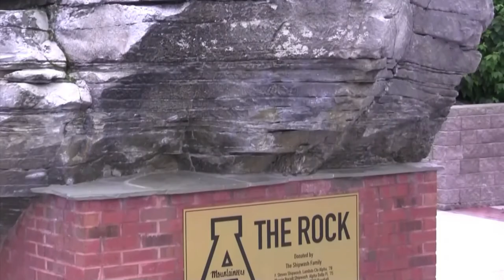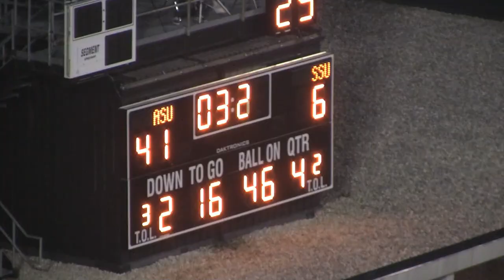Mountaineer Football Highlights 2011 - vs. Savannah State